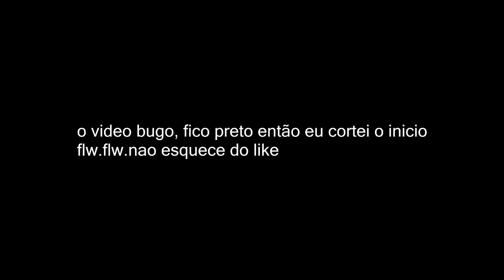TF2 - HuduVUdu e os spy's (ft. chicas Zeref Kurti)